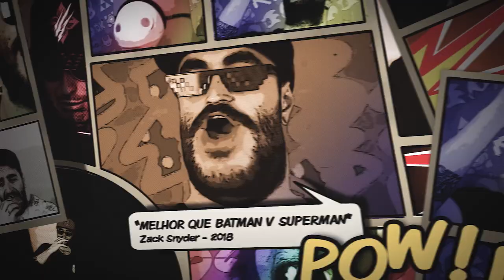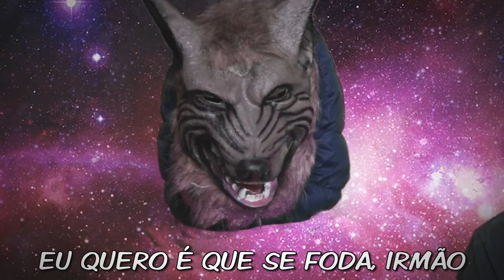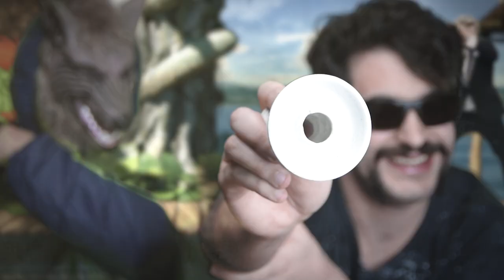O PECADO DO SUCESSO | Sins Fury e Hit Bowl | [S02E15]